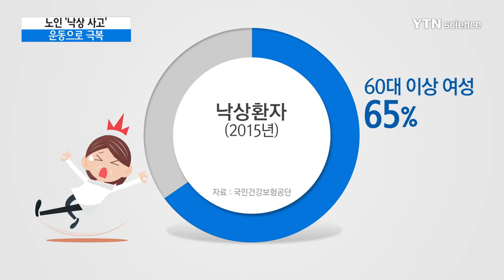노인 '낙상 사고' 운동으로 극복 / YTN 사이언스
[앵커]
어르신들은 하체 근력이 약해서 낙상 사고나 미끄러운 길에 넘어지는 사고를 많이 당하시는데요.

자칫 낙상하면 골절은 물론 뇌진탕까지 입을 수 있어 예방이 무엇보다 중요합니다.

이성우 기자입니다.

[기자]
나이가 들면서 자연스럽게 약해지는 하체 근력.

이 때문에 노년층에서 미끄러운 길을 걸을 때 낙상 사고를 많이 당하게 됩니다.

지난 2015년의 경우 낙상 사고 환자 가운데 60대 이상 여성이 전체의 65% 정도를 차지했습니다.

노인들은 자칫 낙상 사고를 당하면 팔, 다리 골절은 물론 뇌진탕까지 입을 수 있습니다.

특히 농촌 노인들의 경우 농사일이 적은 농한기에 근력이나 유연성이 더 떨어지게 됩니다.

이 때문에 청주에 있는 한 보건소에서는 농촌 어르신들을 상대로 낙상 사고 예방 운동을 벌이고 있습니다.

필라테스 공을 이용한 운동으로 어르신들의 근력 강화와 유연성 강화에 주안점을 뒀습니다.

여기에 농촌의 경우 어르신 대부분이 집에 혼자 지내는 경우가 많은데 함께 모여서 운동함으로써 외로움도 떨쳐 낼 수 있습니다.

[김순자 / 청주시 월오동(75세) : 허리도 아프고 다리도 아팠던 게 모든 것이 다 좋아요. 그리고 또 즐겁고 이렇게 함께 친구들하고 많이 모여서 좋은 이야기도 하고 즐겁고….]

이 예방 운동은 매주 2회씩 열리는데 교육 때마다 어르신 30여 명이 참여하고 있습니다.

주로 근력 강화와 유연성과 평형감각을 키워주는 운동을 하는데 낙상 예방은 물론 관절 통증 완화에도 도움이 됩니다.

[이효선 / 청주시 상당보건소 월오보건진료소 : 낙상의 두려움과 위험성으로 인해서 신체 활동이 많이 제한돼 있습니다. 그래서 저희는 필라테스 볼을 활용하여 신체 근력, 평형, 유연성을 증대시켜서 건강하고 활기찬….]

노년층에 집중적으로 발생하는 낙상 사고.

낙상 사고가 겨울철 빙판길에만 국한된 것이 아니라 실내에서도 발생할 수 있는 만큼 꾸준한 운동이 무엇보다 중요합니다.